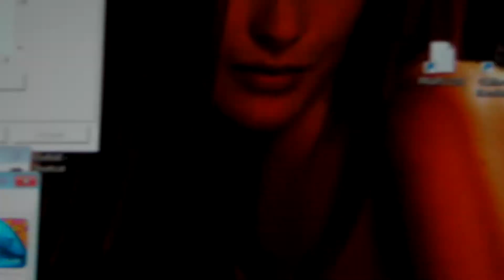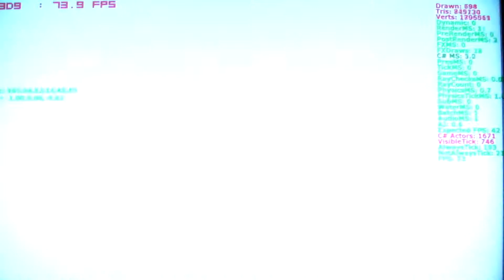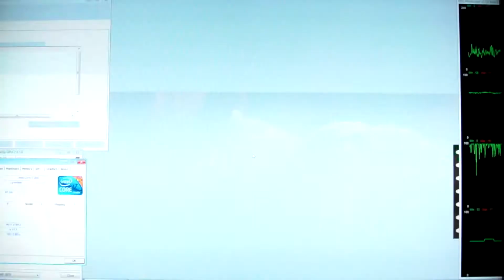ATI 3870 OC CORE i7-860 @4.0GHz CELLFACTOR REVOLUTION 1920X1080